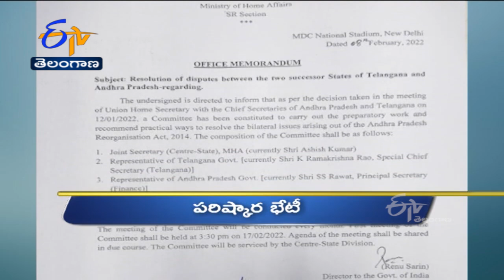12 Noon | Ghantaravam | News Headlines | 12th Feb 2022 | ETV Telangana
12 Noon | Ghantaravam | News Headlines | 12th Feb  2022 | ETV Telangana